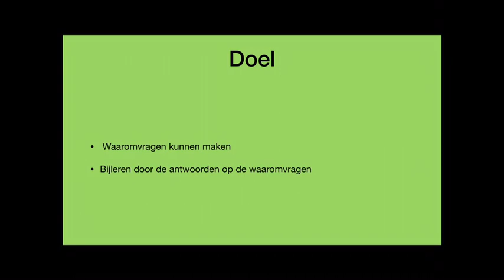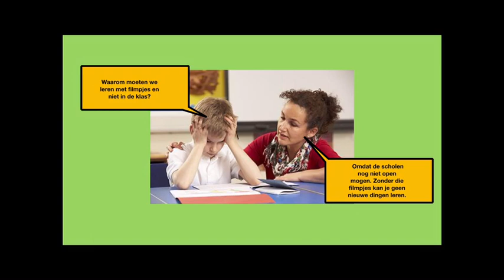L4_begrijpend lezen_waaromvragen_uitleg